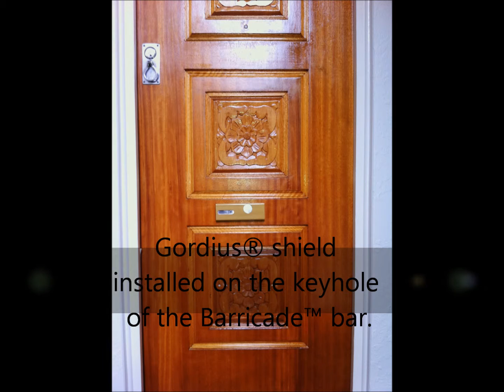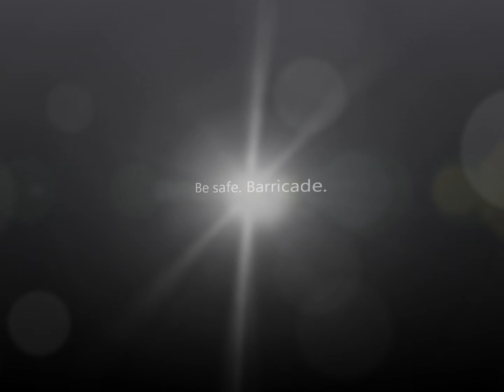Barricade Bar® final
Applications of Barricade bar® on different settings and a few basic information. Music is by Hollies-Long cool woman in a black dress.